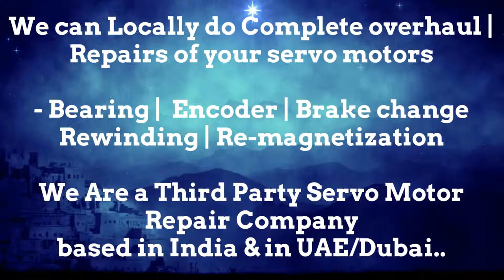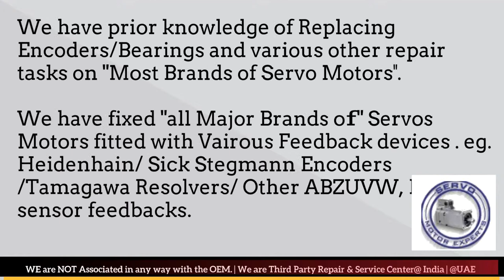HDD Sweden Encoder Repair Arab GCC Servo Motor Drive Dubai Resolver Align India UAE Oman KSA